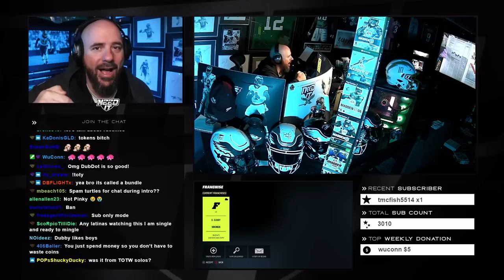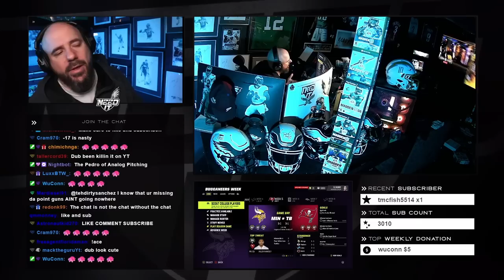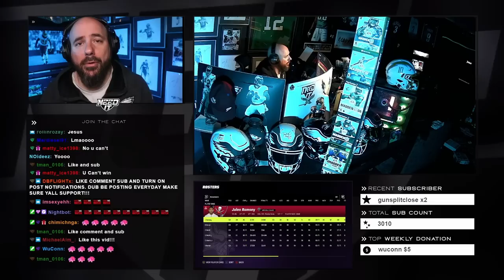I played the defending Super Bowl champion in Week 5 of the $1500 CFM!! - Madden 23 Gameplay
n this exciting Madden NFL gameplay video, Dubby faces off against the defending Super Bowl champions in his professional franchise league. Both teams have impressive records of 3-1 and are eager to improve their playoff positions in the middle of the season.

Dubby's team is loaded with talent and strategy, but can he overcome the super abilities of the Super Bowl team? Will this be Dubby's breakout game, or will the reigning champions prove too much for him to handle?

Join us for this thrilling Madden NFL match-up and find out who comes out on top!